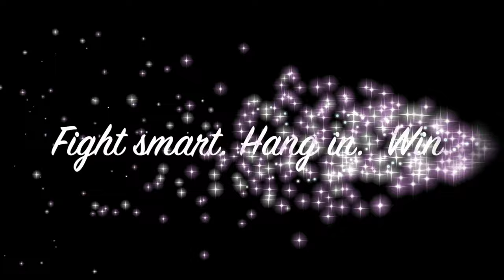EEOC Basics: Reasonable Accommodation & COVID (pandemics)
If you have an ADA-covered disability or medical conditions that puts you at an elevated risk of contracting Covid or developing severe illness as a result of Covid,  you CAN request reasonable accommodation.

Your employer has the right to request medical information to establish your medical needs and the right to determine when an accommodation that you request would be an undue hardship.

If a requested accommodation isn’t an undue hardship, employers must provide it.  If it is an undue hardship, employers must offer an EFFECTIVE alternative that WOULDN’T be an undue hardship, if one exists.  Usually, some type of reasonable accommodation can be worked out.   EEOC guidance (below) has some suggestions.

All reasonable accommodations offered by your employer must be EFFECTIVE.  That means they meet your disability-related medical needs - as determined by your doctor.

When most employers think of reasonable accommodations due to Covid, they think about immune deficiencies, heart conditions, breathing difficulties, etc.   Employees with mental illnesses that qualify as covered disabilities under the ADA are also at elevated medical risk, and may require reasonable accommodation.

Employees with disabilities may have gotten used to teleworking, and returning to an office may be a significant challenge for them - not just mentally ill employees, but also older, pregnant & disabled employees.
Disabled employees who were reasonably accommodated prior to Covid may require adjustments to reasonable accommodations that can longer meet their medical needs.

If you are an individual in a protected class and you request a modification to your reasonable accommodations to meet a medical need, your employer must enter into an interactive dialogue with you about modifications to your existing accommodations, just as they did when you first requested reasonable accommodation.

Employers of essential workers are not exempt from the ADA just because of the “essential” designation.   Essential workers have the same ADA rights as “nonessential” workers.  AN employer can’t just say, “Because you’re important, we can’t accommodate you.”

There’s lots more specific information about this at EEOC and I didn’t have time to walk through every contingency in this short video, but EEOC has provided lots of useful information here:

Covid “Employment Litigation Tracker” for those who want to stay current on the legal precedents

I am not an attorney, and cannot give legal advice.  My intent is to help other employees start to think both strategically and  tactically about thier EEOC claims.  Always research for yourself.

All opinions are my own. Just me sharing my perspective as an employee who went through the EEOC claims process & won. I am not an expert at all things EEOC. While I do my best to be factual in my observations, viewers should assume that all observations or statements are ALLEGEDLY. *Never trust your fate to a YouTube content creator. Do your own research, pilot your own vessel. *